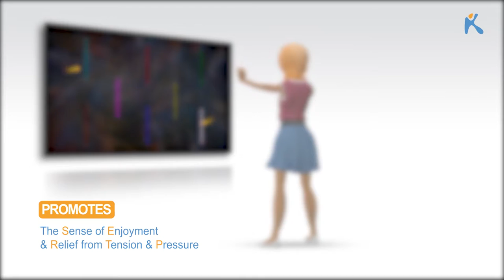Seishin - Kinems Learning Games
The "Seishin" game aims at the stimulation of the senses via melody production and allows free motion-based interaction with musical strings without the existence of rules or the demand for intellectual functioning.
It provides socialization opportunity for up to three children who can simultaneously interact with the musical strings and produce melodies. The teacher can set up the scene so that 1 to3 rows of musical strings could appear thus configuring the number of audiovisual stimuli.
The ultimate goal is to promote a sense of enjoyment and a relief from tension and pressure, with consequent improvement in general behaviour. This game could be used for increasing attention and higher rates of positive emotion as well as an introductory activity for children
to understand the motion-based interaction and how a direct movement of the child can affect a virtual object (in the case of avatar).

Are you ready to freely move your hands and create melodies?

Visit & click Like to our Facebook page to hear about new Kinems games and more